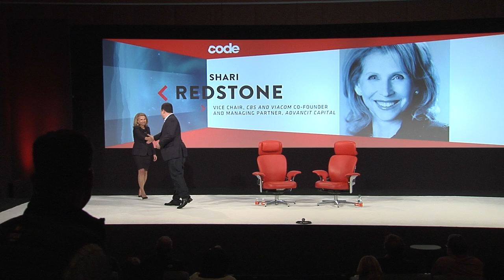Full interview: Shari Redstone, vice chair of Viacom & CBS | Code 2017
Shari Redstone, the woman who effectively controls both Viacom and CBS, wanted the two companies to merge last fall. That never happened.

The major reason: CBS chief Les Moonves didn’t want to run both companies like Redstone wanted him to.

But no hard feelings, Redstone said at Recode’s annual Code Conference.

“I have a great relationship with Les,” she said. “I think that we would have worked really well together on a combined company.”

Redstone spoke about the merger that never happened, her love for Tom Brady and the New England Patriots, and why she thinks the NFL’s TV ratings were down last year. (“I think [the games] were on too many networks,” she said.)